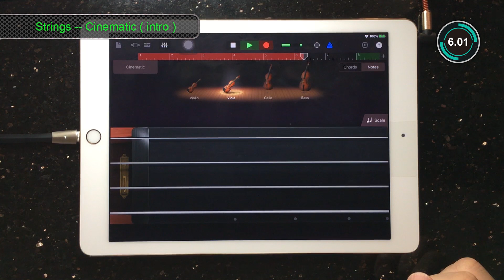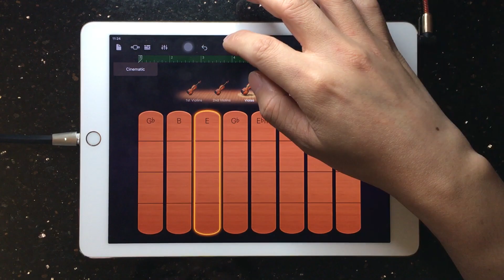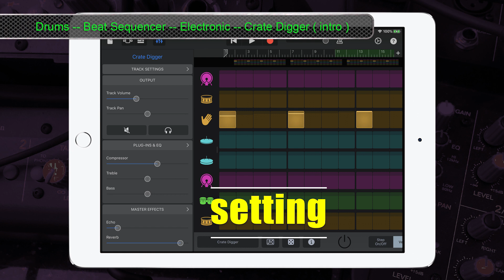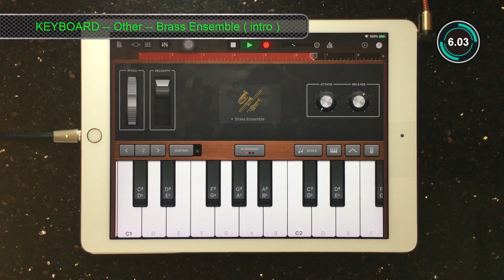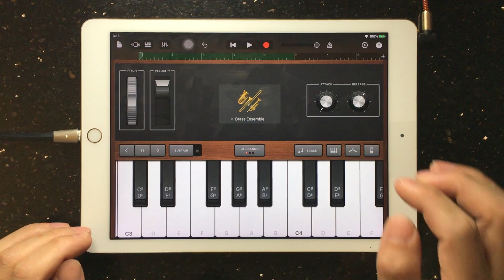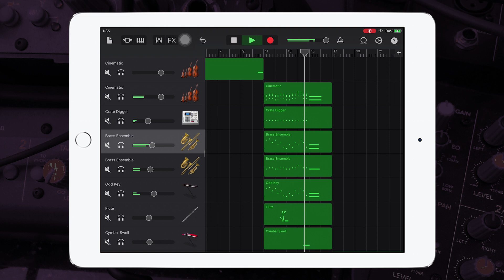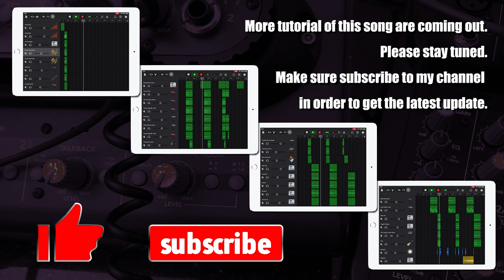Garageband Tutorial BLACKPINK - How You Like That | Part 1 Intro | Cover Remake | iPad/iPhone iOS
Update:
Track #32: Apple Loops
should be:
Track #32: Drummer -- Electronic -- Electronic -- Magnus ( B )

also check out the other tutorials of this song:
Garageband instrument playing tutorial

TimeStamp link within this video:
00:00   instrument list
00:16   today's topic
00:20   setting
00:24   workflow
00:29 1 Track #01: Strings -- Cinematic ( intro )
01:03 2 Track #02: Strings -- Cinematic ( intro )
01:37 3 Track #03: Drums -- Beat Sequencer -- Electronic -- Crate Digger ( intro )
02:10 4 Track #07: KEYBOARD -- Other -- Flute ( intro )
02:44 5 Track #05: KEYBOARD -- Other -- Brass Ensemble ( intro )
03:17 6 Track #06: KEYBOARD -- Alchemy Synth -- Keys -- Odd Key ( intro )
03:51 7 Track #04: KEYBOARD -- Other -- Brass Ensemble ( intro )
04:24 8 Track #08: KEYBOARD -- Alchemy Synth -- Sound Effects -- Cymbal Swell ( intro )
04:58   arrangement layout  ( intro part done )

iPad screen record in this video has been modified for musical demonstration.